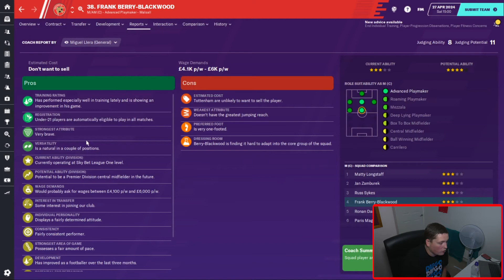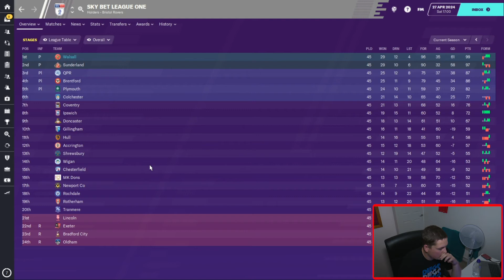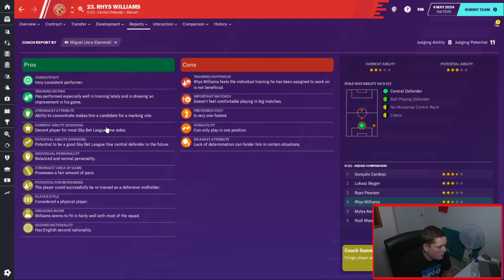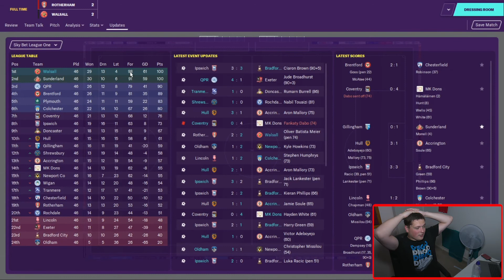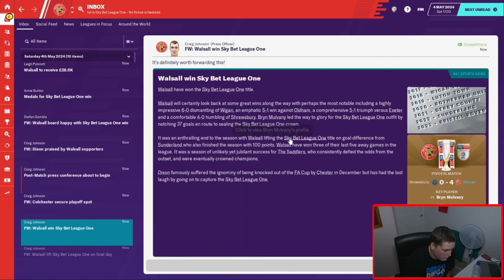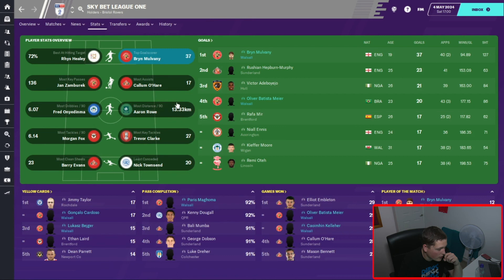IN THE SADDLE FM20 | #38 | CAN WE WIN THE TITLE?! | Football Manager 2020